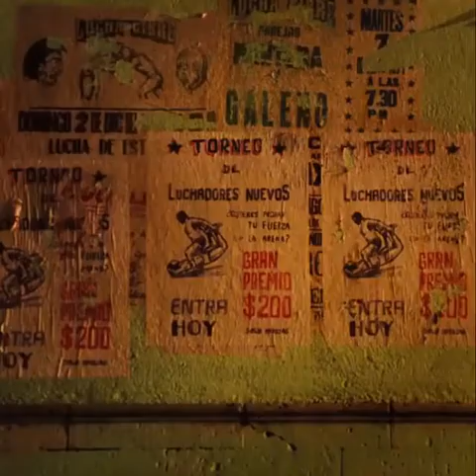Nacho libre - spaceboy